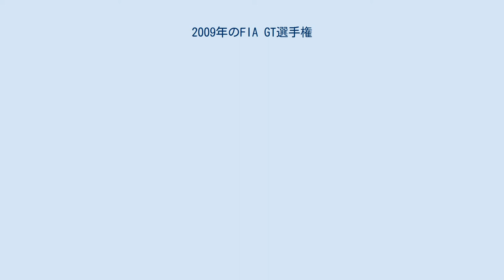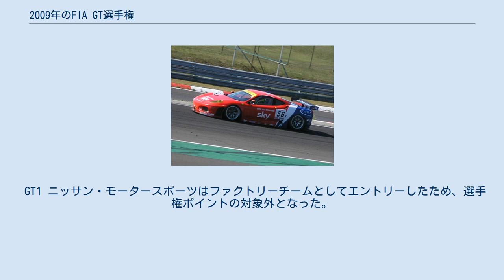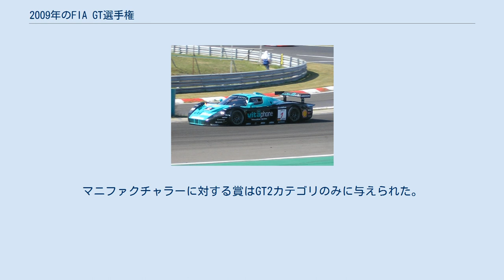2009年のFIA GT選手権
ミハエル・バルテルスとアンドレア・ベルトリーニがドライバーズタイトルを獲得した。
 2009年のFIA GT選手権は、FIA GT選手権の13年目のシーズン。
GTカー2クラスによってタイトルが争われ、それぞれGT1、GT2の名称で実施された。
シリーズは5月3日のシルバーストン・サーキットで開幕し、10月25日のゾルダー・サーキットまで全8戦で行われた。
今シーズンはGT1とGT2の2クラスが併催された最後のシーズンとなった。
翌2010年からはFIA GT1世界選手権が開催されることとなる。
 ビータフォン・レーシングチームはマセラティを走らせ、シボレーを走らせるペカレーシングのアンソニー・クンペンとマイク・ヘーゼマンズの猛追を受けたものの、シーズン終盤の2戦でクンペンとヘーゼマンズはノーポイントに終わり、ミハエル・バルテルスとアンドレア・ベルトリーニがGT1のタイトルを防衛した。
バルテルスとベルトリーニはアドリアとハンガロリンクで勝利し、ペアにとって3度目のタイトルへの道を付けた。
チームのセカンドペア、ミゲル・ラモスとアレックス・ミュラーの援護を得てビータフォン・レーシングチームはチームタイトルも獲得した。
 下位カテゴリのGT2では、元ポルシェスーパーカップ・チャンピオンのリチャード・ウェストブルックがプロスピード・コンペティションのポルシェをドライブしタイトルを獲得した。
ウェストブルックはAFコルセのフェラーリを駆るジャンマリア・ブルーニとトニ・ヴィランダーに2ポイントの差を付けた。
ウェストブルックは長年のパートナーであったエマニュエル・コラールに代えて最終戦でブリクシア・レーシングのドライバーであったマルコ・ホルツァーとペアを組んだが、これはポルシェがタイトルを防衛する確率を高めるためのものであったため、論争を呼んだ。
AFコルセはセカンドペアのアルバロ・バーバとニキ・カデイの助けを得て、プロスピードを打ち破ってチームタイトルを獲得した。
CRSレーシングのクリス・ナイアーコスはアマチュアドライバー対象のサイテーションカップを獲得した。
 2009年のスケジュールをFIAは2008年11月5日に発表した。
7つのイベントで2時間のレースが行われ、ブカレスト・シティ・チャレンジでは1時間のレースが2度行われた。
これらに加えてスパ24時間も実施された。
アドリアでのレースはナイトレースの予定であった。
しかしながら、2009年3月17日に行われた会議でカレンダーは全8戦となり、ポトデロ・デ・ロス・フネス・サーキットでのレースがキャンセル、ポール・リカール・サーキットでのレースが加えられた。
これにより2時間レースは7戦から6戦へと減少した。
 6月16日、ブカレスト・リンクでのレースがキャンセルとなった。
これに従い、第5戦はハンガロリンクで開催されることとなり、レース形態は1時間レース2回開催から通常の2時間レースが開催されることとなった。
 ポイントはトップ8にそれぞれ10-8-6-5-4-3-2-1ポイントが与えられた。
ポイントを得るには優勝者の走行距離の75%以上を走行しなければならない。
また、個々のドライバーはそれぞれのレースにおいて最低35分以上を走行しなければならない。
 GT1 注：第8ラウンド、ゾルダー戦の結果は上告の後暫定として発表された。
 GT2 リチャード・ウェストブルックがGT2のドライバーズタイトルを獲得した。
 サイテーションカップ 2009年シーズンは新たにサイテーションカップが設けられ、GT2のアマチュアドライバーが対象となった。
対象ドライバーは2009年以前にホモロゲートされた車両をドライブし、事務局のドライバー分類システムでブロンズランクに分類されたドライバーである。
ポイントはスパ24時間レースを除く全戦で与えられた。
 GT1 ニッサン・モータースポーツはファクトリーチームとしてエントリーしたため、選手権ポイントの対象外となった。
第8ラウンド、ゾルダー戦の結果は上告の後暫定として発表された。
 GT2 フェラーリがGT2マニファクチャラーズ・カップを獲得した。
 GT2マニファクチャラーズカップの結果は以下の通り。
2009年シーズンにおいてGT1マニファクチャラーズカップはレギュレーションに記載されたが、そのポイントテーブルは発表されなかった。
マニファクチャラーに対する賞はGT2カテゴリのみに与えられた。